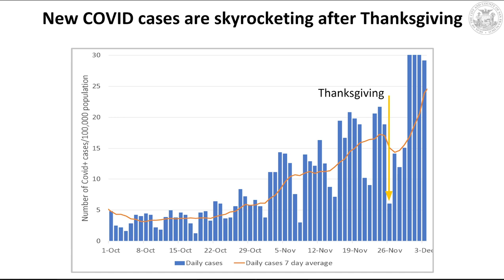New COVID Cases Skyrocketing After Thanksgiving - December 9, 2020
The COVID-19 virus is moving quickly and we need to bend this curve now. We have no choice if we want to be able to take care of people in our hospitals. Avoid indoor gatherings this holiday season and wear a mask during all essential outings.